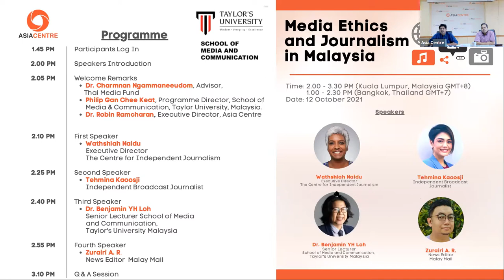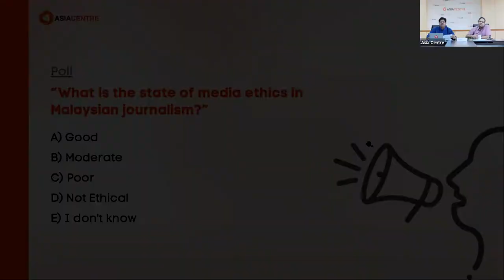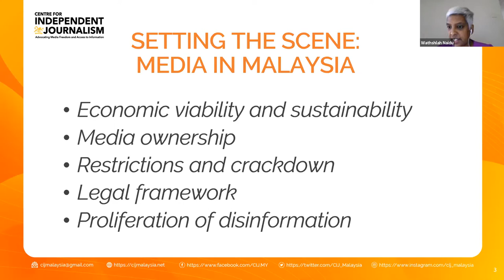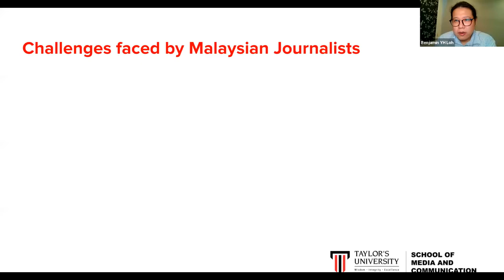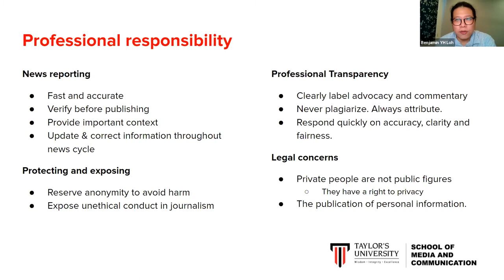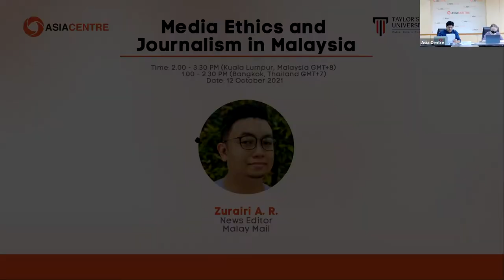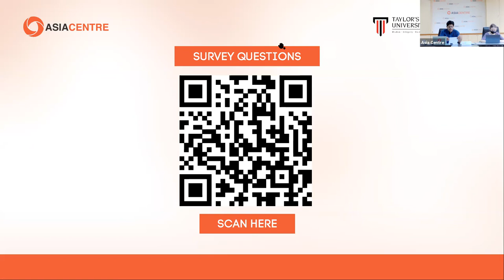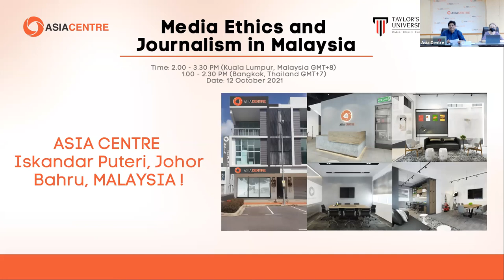Media Ethics and Journalism in Malaysia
On 12 October 2021, Asia Centre and the School of Media and Communication, Taylor’s University co-hosted a webinar, ‘Media Ethics and Journalism in Malaysia’. During the event, the speakers discussed the current landscape of journalism in the country, challenges faced by journalists and avenues to improve the quality of reporting. To address the void in media oversight in Malaysia, a standardized set of ethics could restore trust and public faith in journalism.

The speakers for the event were: Wathshlah Naidu, Executive Director of the Centre for Independent Journalism; Tehmina Kaoosji, Independent Broadcast Journalist; Dr. Benjamin YH Loh, Senior Lecturer School of Media and Communication, Taylor's University; and Zurairi A. R. News Editor from Malay Mail.